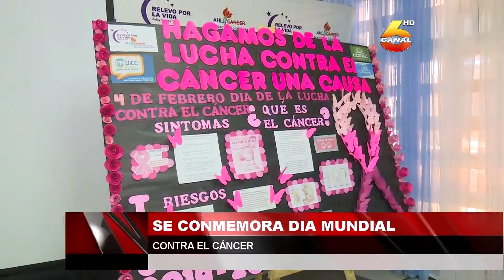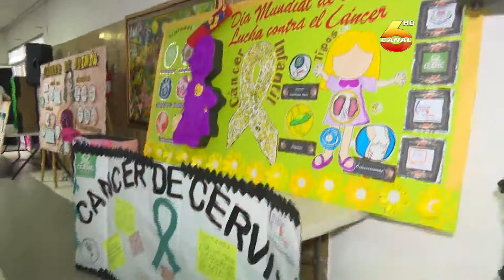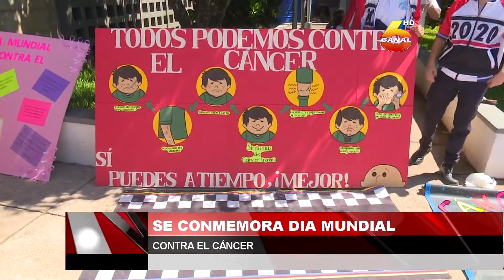Se conmemora el Día Mundial Contra el Cáncer